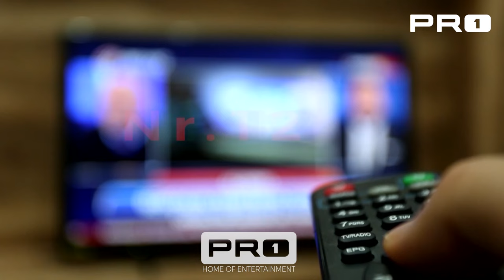Music Play me Fatos Kryeziun (Episodi 4)